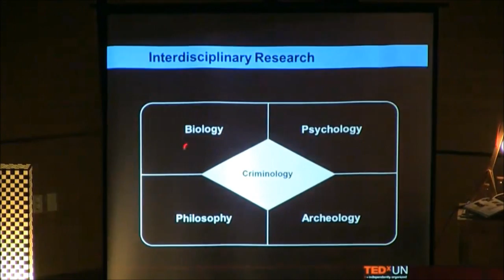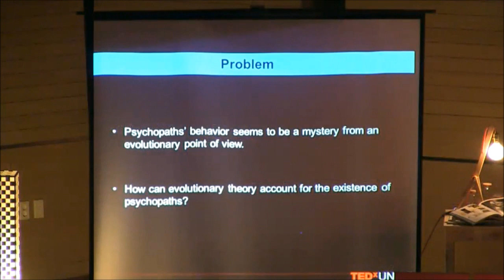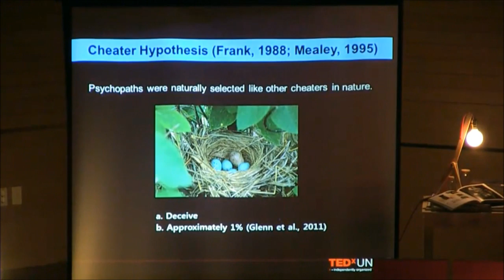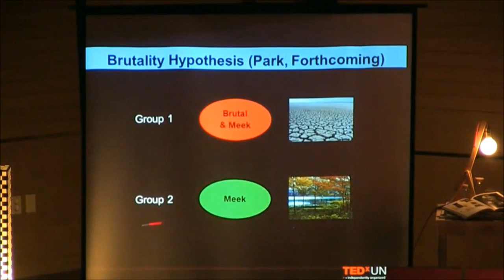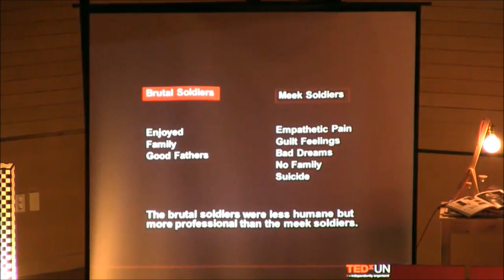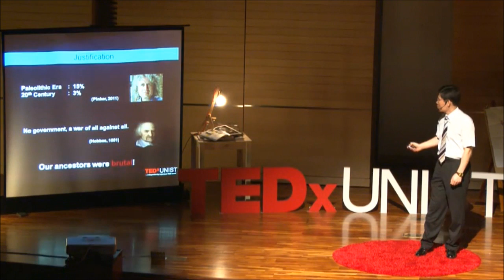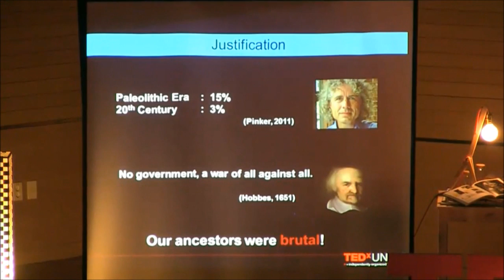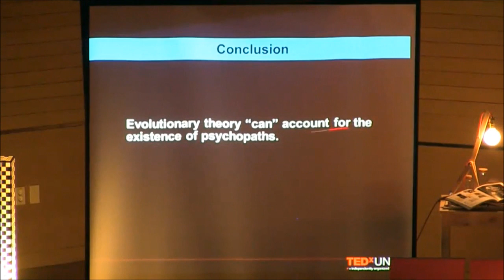The Science Re-analyzed with Philosophy: Seung Bae Park at TEDxUNIST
UNIST에서 전 학년을 대상으로 철학 주제의 교양 수업 '나의 정체성'을 진행하며 2차례의 '최고의 교수상' 수상과, 2012년 영국 국제인명센터 주관' 세계 최고의 100명의 교육자'에 선정되었다. 미국 메릴랜드 대학교와 아리조나 대학교에서 과학철학과 윤리를 연구하였으며 동 대학교에서 철학 수업을 진행하기도 하였다. 주요 연구 분야는 윤리, 인식론, 심리철학을 이용하여 과학을 분석하는 과학철학이다. 이번 TEDxUNIST를 통해 사이코패스의 존재를 진화론과 철학적으로 접근해 설명할 예정이다.